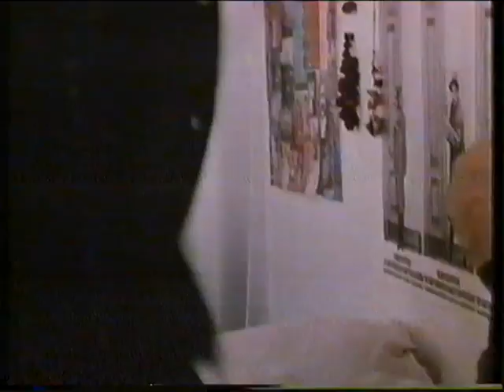Trailer - Target, Agente Doble en Berlin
Trailer de "Target, Agente Doble en Berlin" incluido en la edicion videoclub de "Golpe en la Pequeña China"